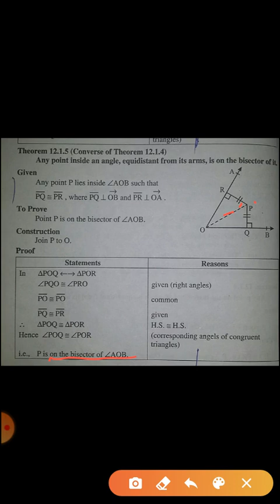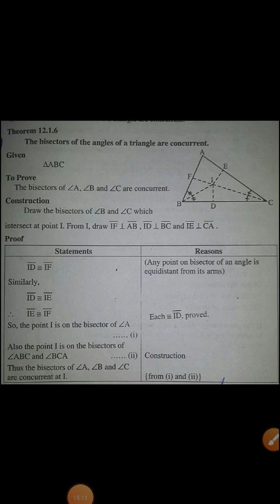Grade 9 Mathematics Theorem 12.1.4